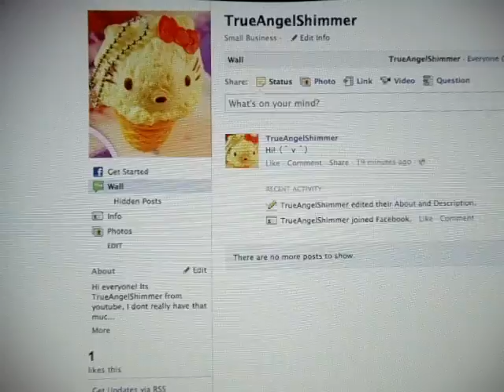Facebook Page!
Please like ^3^